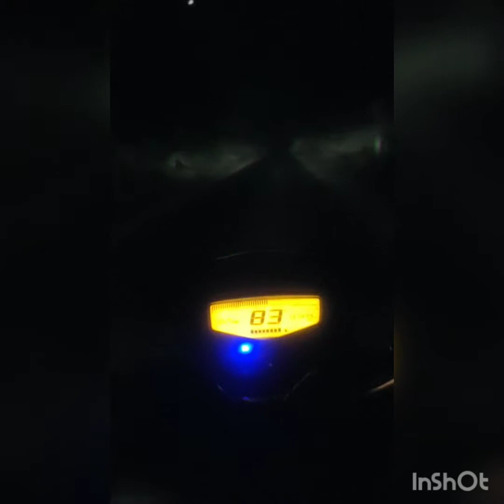Humnava Mere Song | Jubin Nautiyal | Manoj Muntashir | Rocky - Shiv | Bhushan Kumar